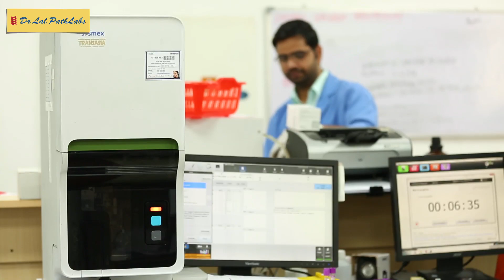Dr Anil Arora - Dr Lal PathLabs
Dr Anil Arora - Head of the Department- Hematology & Immunology talks about the work being done in Dr Lal PathLabs , Comprehensive Test Menu, our Scientific experts and State of the Art Machines